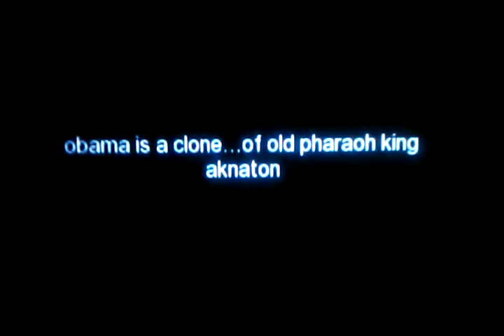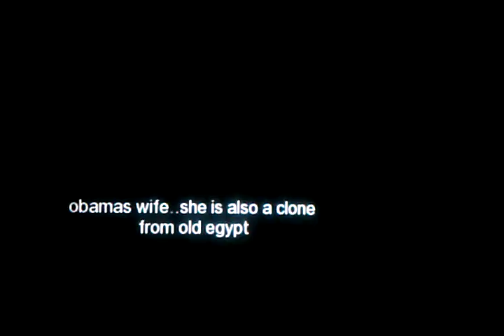Clones R U?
Nuthing New under The Sun